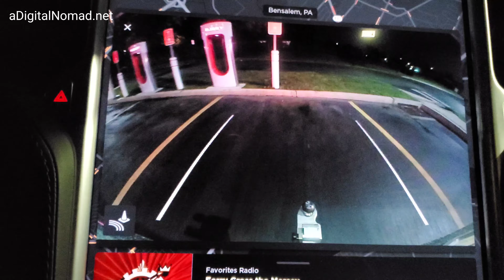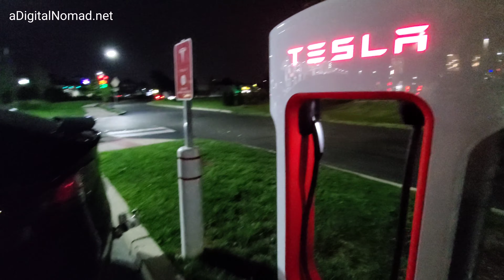TESLA SuperCharger | Bensalem, Pennsylvania